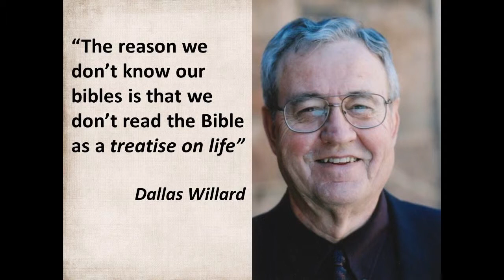What Kind of Soil are You? Part 2 - 27 July 2014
Rev. Drew continues his sermon series on the practical aspects of sharing our faith. He urges us not to judge but to know the distinction between judging and discerning.